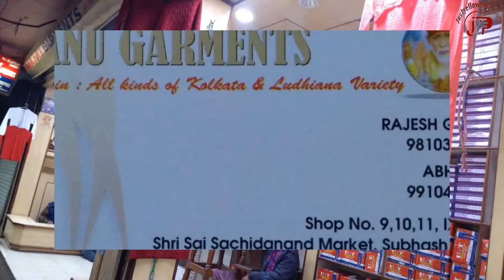MANU GARMENTS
Wholesaler & Traders of: Baba Suits, Kids Shirts, Junior Shirts, Boys Shirts, Mens Shirts, Gents Shirts, Ladies Tops, Girls Tops, Ladies Lowers, Ladies Leggings
Shop No.9,10,11, IX/508, Subhash Road, Gandhi Nagar, Delhi-110031
Ph:. 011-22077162, M:. 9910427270, 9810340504